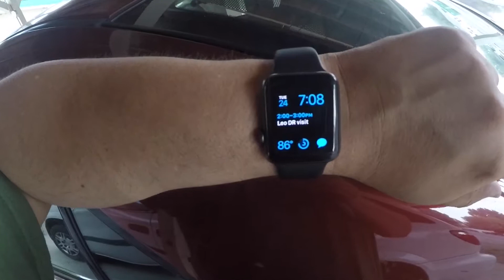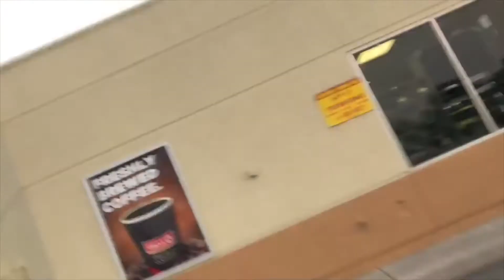Smoky Klamath Falls Vlog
The ramblings of me.